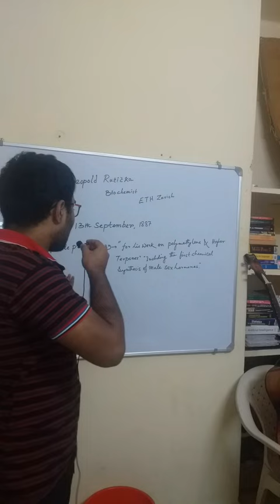Whose Day Is It! 13th September. Leopold Ruzicka.